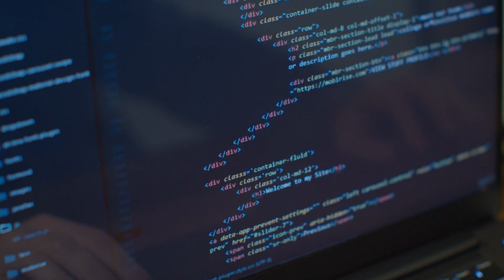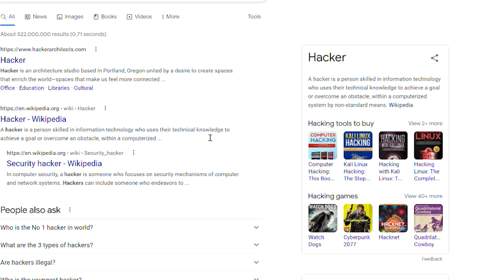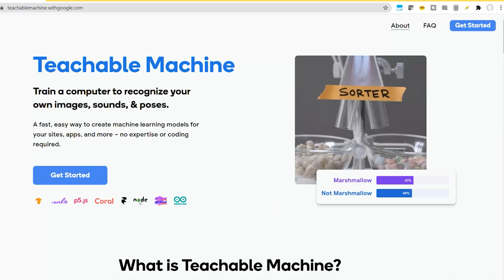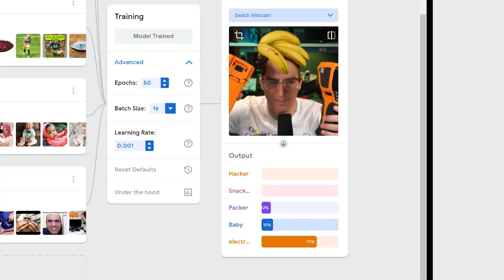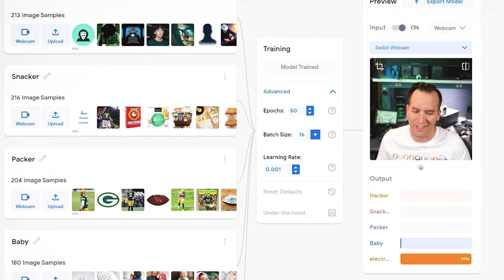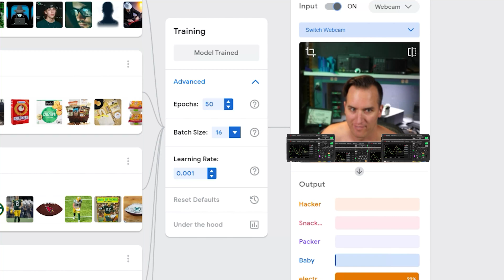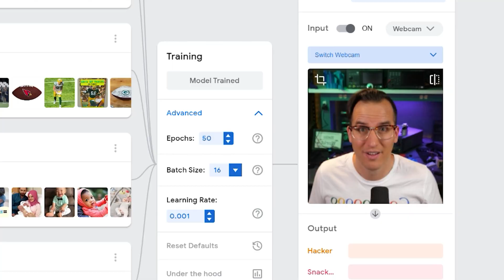I hacked electroBOOM's face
Look at me, I'm the hacker now
See Woz live!

I trained a machine learning model / neutral network / AI to think I'm a hacker and also electroBOOM!